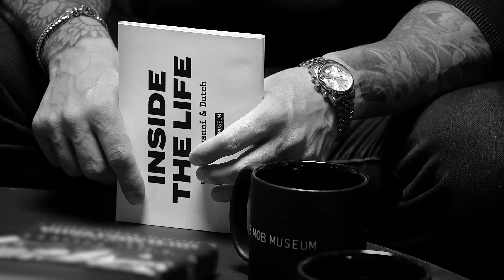Salvatore “Sally Ubatz” Polisi – Ex-Colombo Crime Family Associate & Organized Crime Expert Witness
Power, money, greed and image – Sal Polisi’s firsthand experience as a Colombo associate during the Mafia’s height in 1970s New York City is a testament to the Mob’s violence and disregard for public safety. In this episode, Polisi tells host Giovanni Rocco how after years of committing crimes with the Colombo and Gambino crime families, he became disillusioned during a stint in the Lewisburg Penitentiary. Though he was never a made man, he also describes how he became one of the government's strongest prosecutorial assets as an organized crime expert witness.

Salvatore “Sally Ubatz” Polisi is a former associate of the Colombo crime family. In his Mob heyday, he ran “The Sinatra Club,” a hangout spot that encouraged mobsters from different families to gather and cooperate. Among the notable people who patronized the Sinatra Club were John Gotti of the Gambino family, and Tommy DeSimone and Jimmy Burke of the Lucchese family. After flipping, Polisi provided testimony against John Gotti and other key family members.

Chapters
00:00:00 Intro
00:04:50 Omerta and forming the Sinatra Club
00:10:33 Robbing banks and hijacking trucks
00:17:15 Learning the drug trade in prison
00:23:41 Disillusioned to the point of flipping
00:31:34 Witness Protection and making "slow nickels"
00:50:14 Working with the "Goodfellas"

Produced by The Mob Museum.

Presented by Levy Online and Levy Production Group.